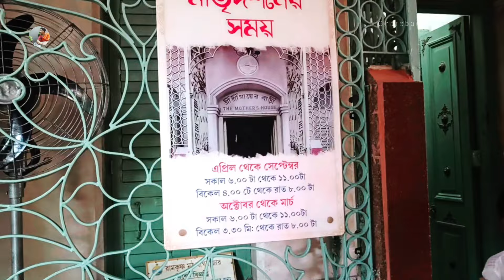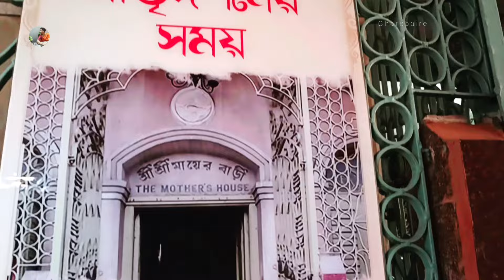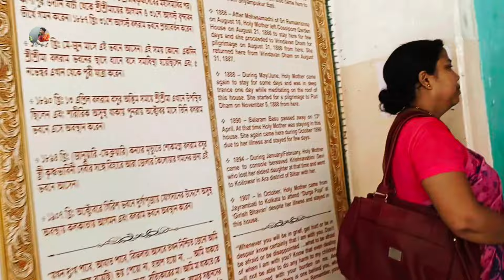সকাল সকাল দুই বোন মিলে মায়ের বাড়ি গেলাম